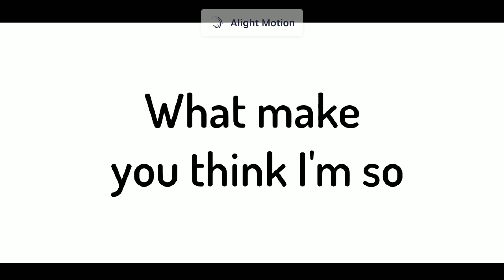Love Like You ||•MEME•|| Eddsworld [Ellsworld]